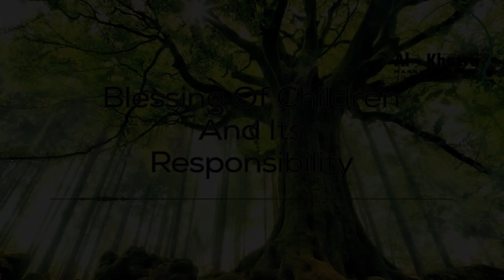Blessing Of Children And Its Responsibility - Mufti Inayatullah Saheb